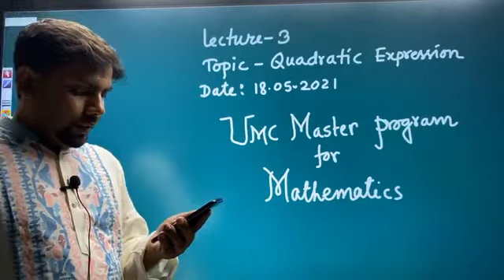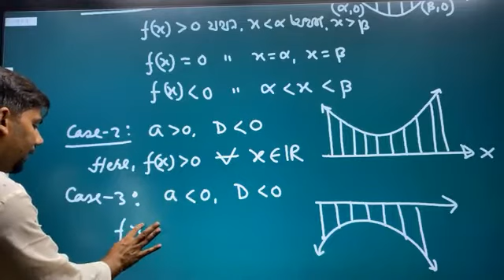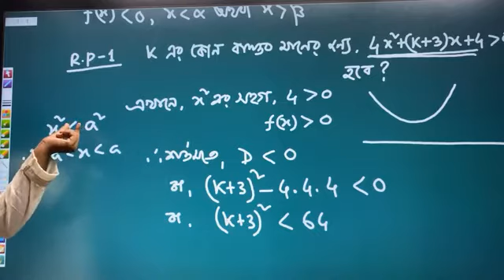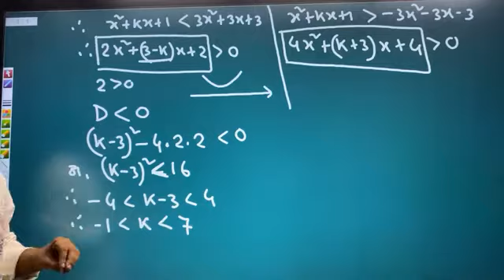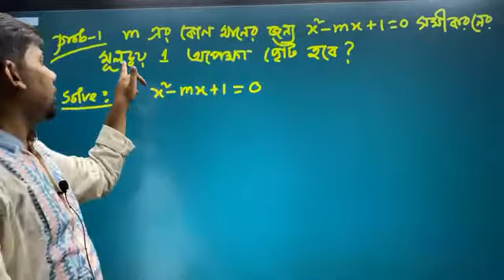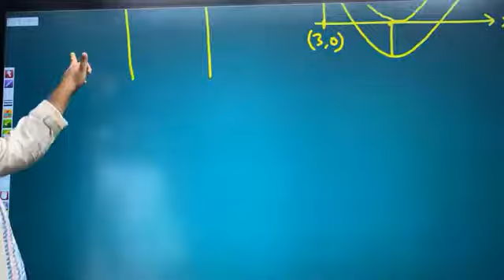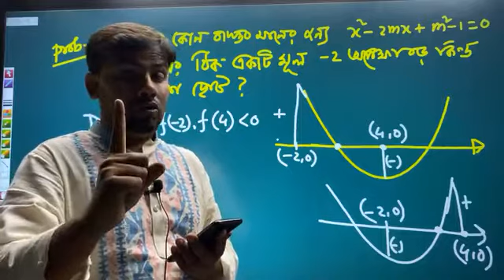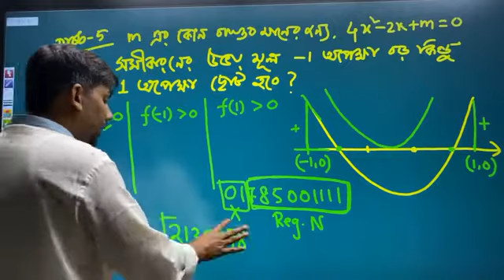Lecture 3 (paid)[chp-Polynomial)